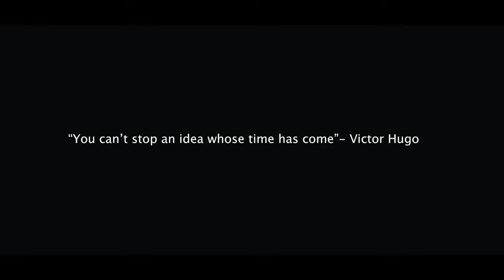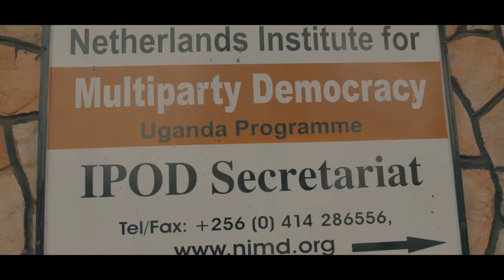Celebrating 10 years of championing democracy and dialogue in Uganda